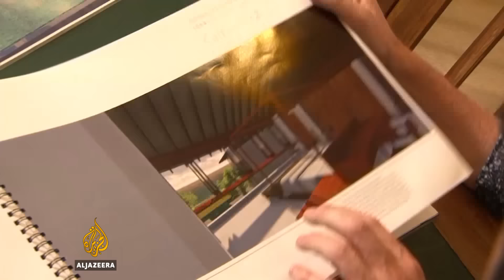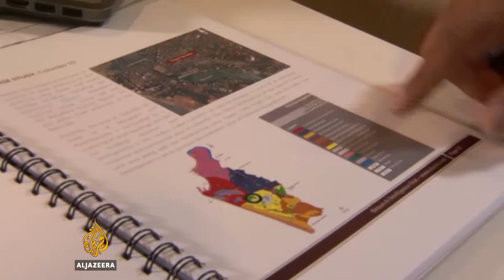Sri Lanka launches measures to attract foreign investment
The Sri Lankan government has introduced a series of measures to attract foreign investment.

Relaxing restrictions on foreign ownership of land is one such measure.

Minelle Fernandez reports on what the changes mean for expats who want to become part of the booming industry.